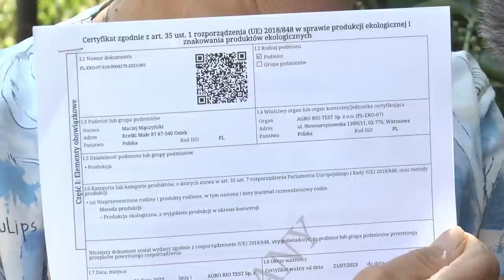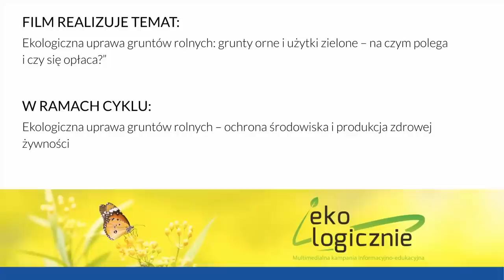Młode małżeństwo żyje z 20 ha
Dominika i Maciej Mączyńscy oddali się całym sercem rolnictwu ekologicznemu. Tradycja
uprawiania pól ekologicznie przekazana została panu Maciejowi przez ojca a potem on sam zaraził
ekologicznym rolnictwem swoją żonę Dominikę. Od 15 lat uprawiają zarówno zboża, jak i warzywa
w Kretkach Małych w gminie Osiek a powiecie brodnickim w województwie kujawsko-pomorskim i
żyją z tego dobrze.
Mieczysław Babalski - nestor ekologicznego rolnictwa w Polsce, to żyjąca legenda, posiadacz certyfikatu o numerze 1.
Joanna i Maciej Mączyńscy - mogliby być wiekowo jego wnukami ale zamiast tego uprawiają dla niego stare odmiany pszenicy, z których w przetwórni "Bio-Babalscy" powstają słynne makarony, kasze i mąki.
Urszula Sołtysiak twierdzi, że rolnictwo ekologiczne nie zawojowało świata, bo nie daje nikomu zarobić a przede wszystkich producentom nawozów i oprysków.
Czy tak rzeczywiście jest? Czy z rolnictwa ekologicznego można wyżyć? Czego pragnie gleba? Odpowiedzi na te i inne pytania usłyszeliśmy w Kretkowie Małym koło Brodnicy w województwie kujawsko-pomorskim.